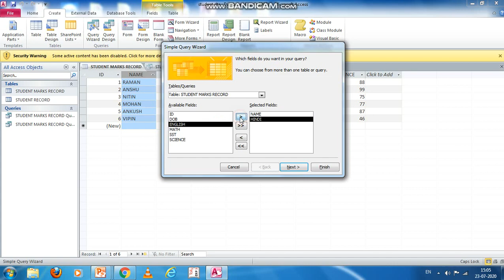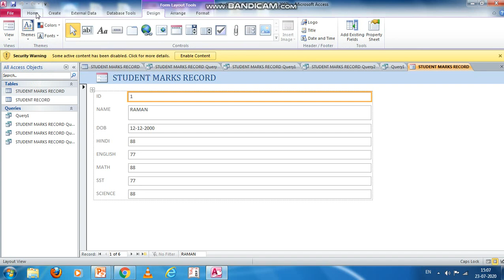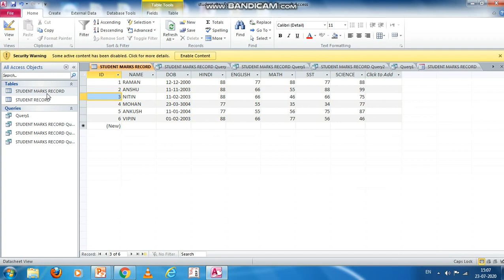sssci2022 How to create a IMS ACCESS QUERY FORM REPORT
How to create a IMS ACCESS QUERY FORM REPORT
create student table using design view MSACCESS
ms access
ms access project
access method
create access to records
create table in ms access
how to create table in ms access
how to make table in ms access
ms access me table kaise banaye
Telegram Link Computer class  Microsoft Office
leila Gharani